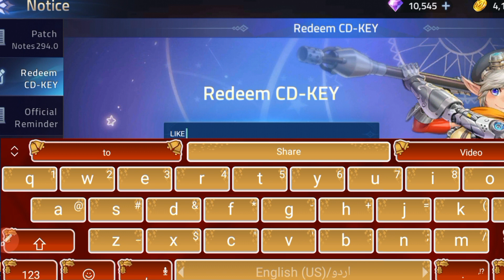New Working 100% - ML ADVENTURE CD KEY CODES 2022 - ML ADVENTURE CODES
New Working 100% - ML ADVENTURE CD KEY & Mirage CODES 2022 - ML ADVENTURE CODES, New Working 100% - ML ADVENTURE CD KEY & Mirage CODES 2022 - ML ADVENTURE CODES

Today in this interesting video we are going to tell you about new Ml adventure cd key 2022. I hope you this video like you.

1: ml adventure code
2: mobile legends adventure code
3: mla code
4: cd key ml adventure
5: code ml adventure
6: mla codes
7: ml adventure
8: mla cd key
9: code mla
10: code mobile legends adventure
11: cd key ml adventure terbaru
12:  ml adventure cd key
13:  ml adventure codes
14: ml adventure codes September 2022

To redeem MLA CD KEYS and claim the reward their simple little steps to follow. First of all you have to launch the game and log into your account. Then, you need to go to the main menu (game profil). You will then find a menu entitled "Redeem CD-KEY" which you must click. Finally, you have to write the new MLA cd key code to get the associated items.